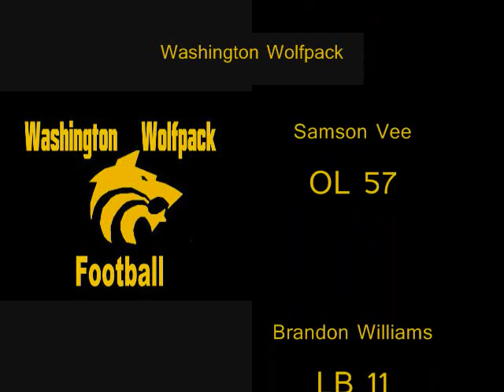Washington Wolfpack 2011 Season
The best of the best plays for the washington wolfpack during the 2011 season